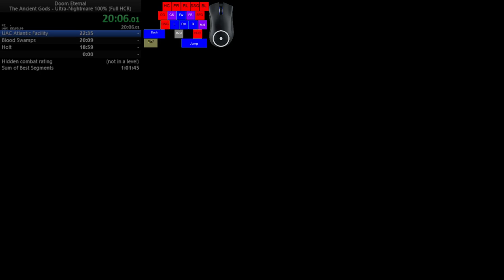[Outdated] The Ancient Gods 1 (Ultra-Nightmare, 100%, Full HCR) in 1:02:19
As you can see by the fact I got the skin in the end, this is actually my first Ultra-Nightmare clear, but of course I have routed and practiced a lot in Nightmare. The time is still very easily improvable. But I am happy because this took way less attempts than I feared.

BFG Crash at IGT 19:54.